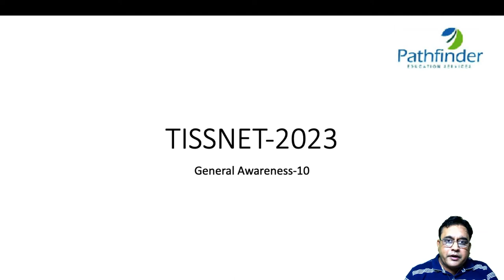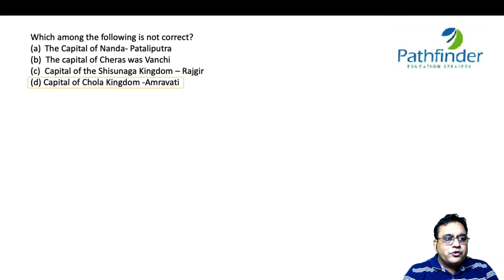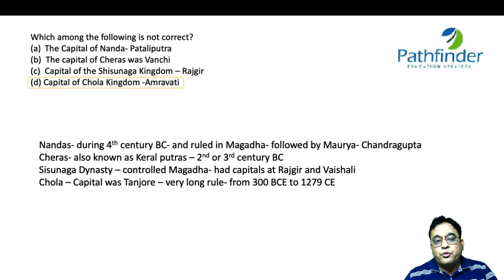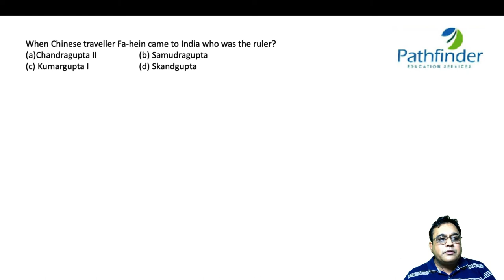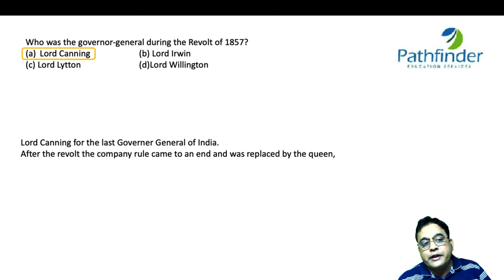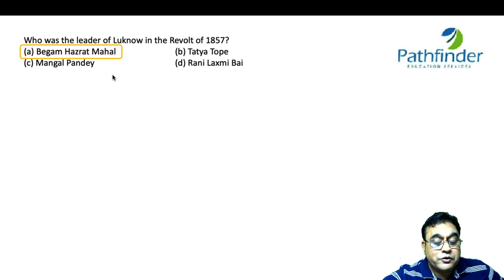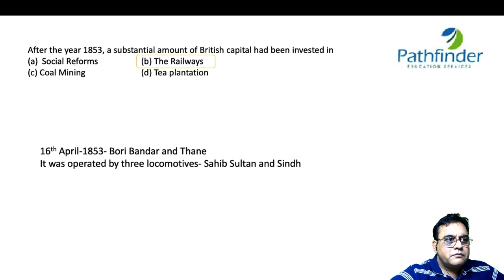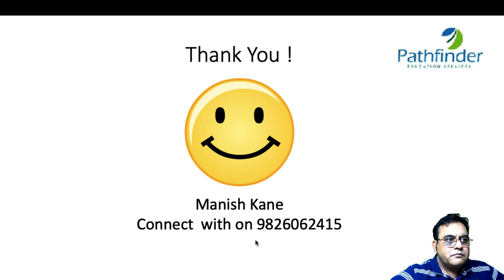TISSNET 2023 | TISSNET GK Questions Part - 10 | TISSNET 2023 Preparation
Call/whatsapp on:
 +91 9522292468